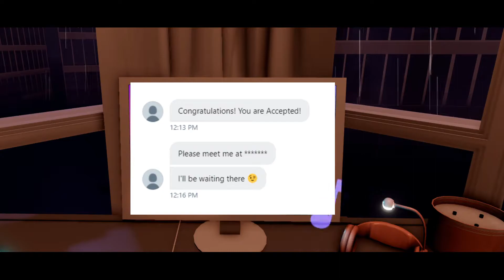Producer Man ll ROBLOX Royale High Music video ll FLASH WARNING ll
Hello hoomans! I haven't been uploading for awhile because my school works are flooding lol! Though I hope you guys like this new music vid and cya guys in my next vid!